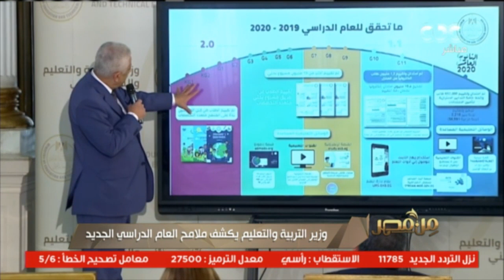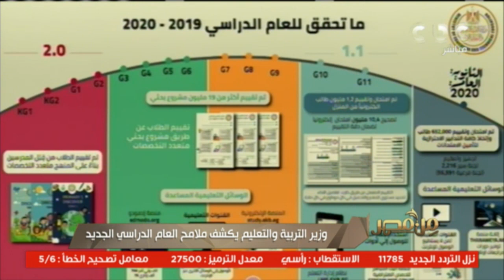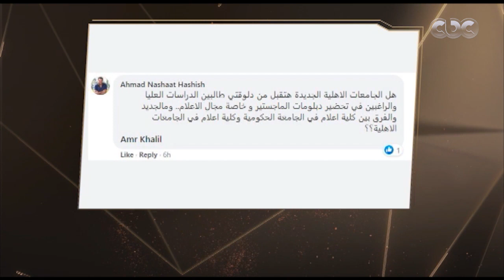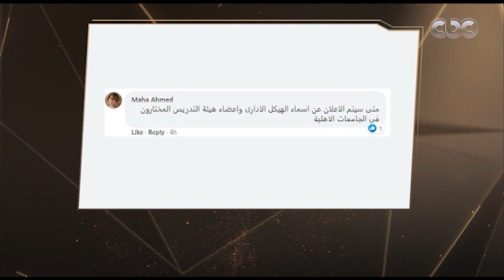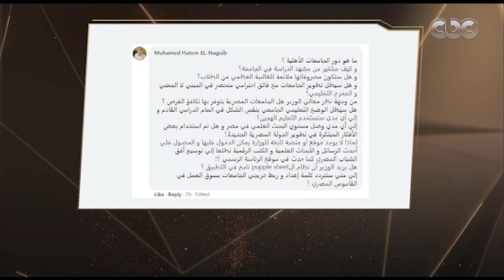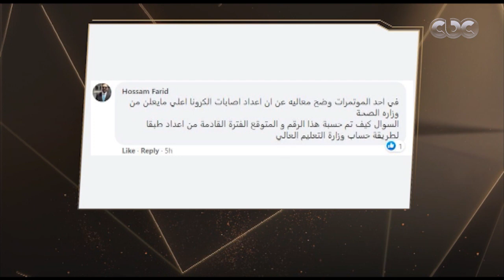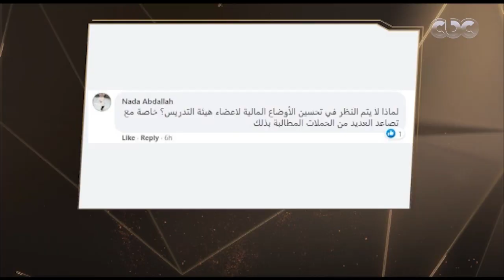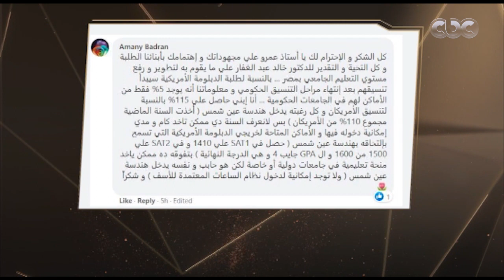من مصر | وزير التربية والتعليم يكشف ملامح العام الدراسي الجديد | حلقة كاملة